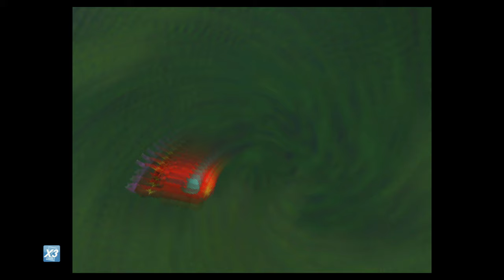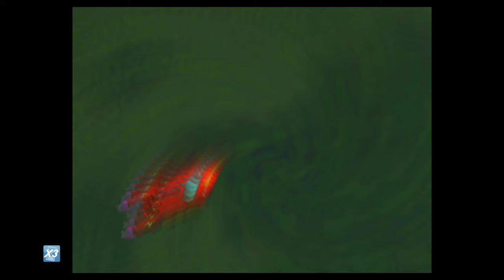FF VII [LV 99] Perfect Walkthrough Part 111 Yuffie LV 72